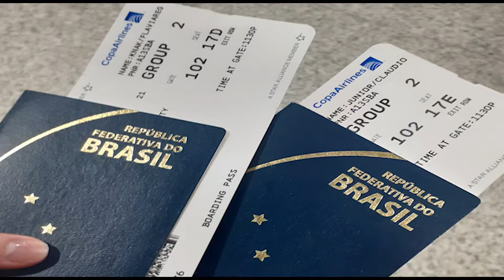12 Anos de Historia em 2 minutos (ou quase).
Um video pra marcar uma data especial. Obrigado Flavinha por fazer parte da minha, que a 12 anos é nossa, história.